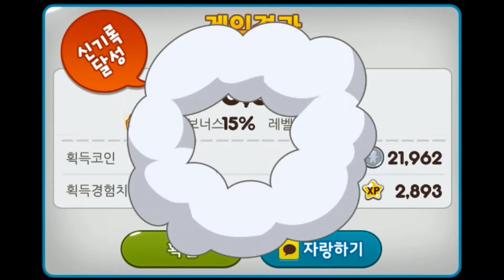[KAKAO Cookie Run] - หาตังซื้อตัวใหม่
ID : kinozawakung

ไปอยู่หลังเขามานาน มาเก็บตังช์้อตัวใหม่ก่อน   Vr.Korea V. 7.20

ดูจบแล้วสนุก ช่วยบอกสัก นิสหนึ่ง พลาดตรงไหน บ่นได้นะ
ถล่มไลค์ เขย่าแชร์ ด้วย น๊าา
ขอบคุณที่นั่งชม นอนชม เดินวิ่งชม
โปรดตรวจสอบมรัพย์สินก่อนจะจบคลิปด้วยน๊า

กร๊าบทุกตนนนนนนน  ^[]^\\

Thx For WatCh. - ATR